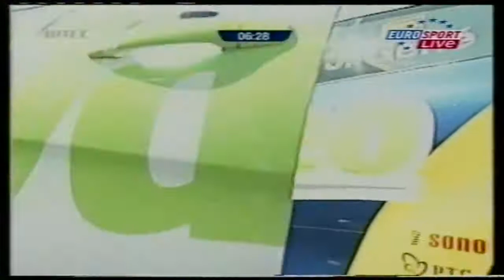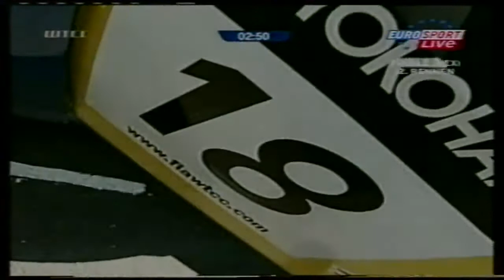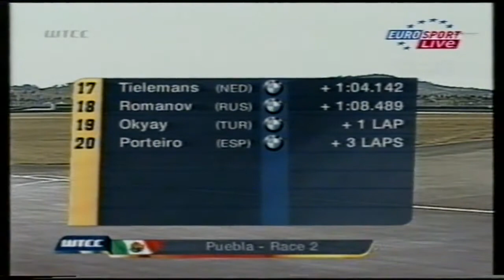WTCC 2008 - Round 4 - Puebla (deutsch)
4th round of the WTCC 2008 at Puebla in Mexico. German Commentary